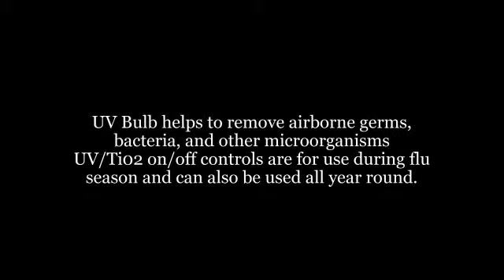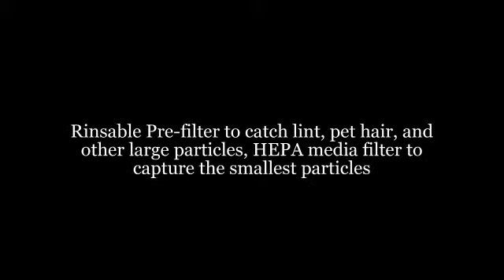Hoover Air Purifier 600 Review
The rinsable pre-filter is the first line of defense- capturing airborne particles such as lint, pet hair, and other large particles. Ionizing technology emits negative ions which grab airborne particles, pollutants, and germs so they can be easily trapped by the HEPA filter. The ionizer is safe- it does not use ozone to clean your air.

With the IntelliSense Control System, the WH10600 can sense air quality and adjust fan speed accordingly to maximize cleaning while minimizing energy use. You can also manually adjust the fan to three different speeds, as well as set the timer for up to 24 hour performance cycles. Also includes a remote control allowing you to manage settings from up to 25 feet away.
Improve The Air You Breathe

The Hoover WH10600 Air Purifier will help to improve your indoor air quality through the use of multiple air cleaning and filtration technologies.

With the built-in timer, you can easily set up operation schedules lasting up to 24 hours at a time. Multiple fan speeds give you full control of your surroundings, or you can allow the IntelliSense™ Control System to take over for you.

    Hoover WH10600 Air Purifier Unit
    Remote Control
    Charcoal Filter
    HEPA Media Filter
    UV Bulb
    Rinsible Pre-Filter